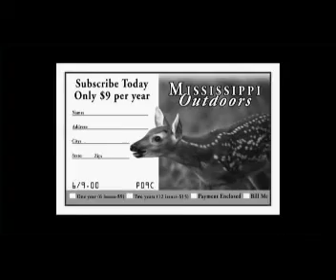MS Outdoors Episode #2306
Deer Hunt with Amanda Mills & Bluewater Overnight Fishing...